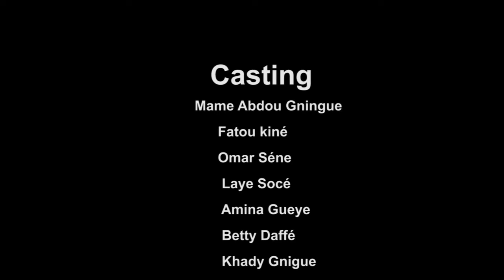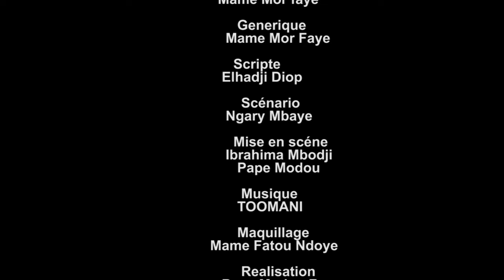YONOU TABASKI BI EPISODE 6